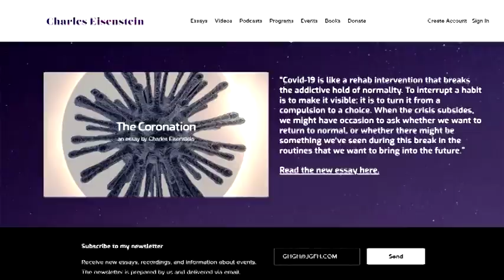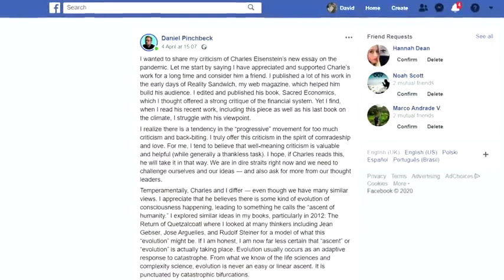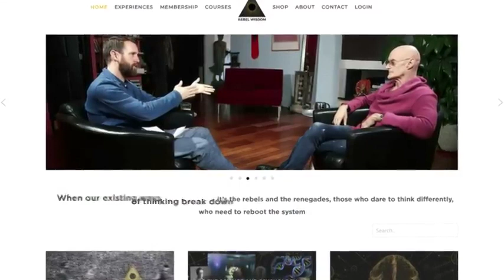Charles Eisenstein Epidemija kontrole (hrvatski titlovi - CC)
Charles Eisenstein jedan je od najpoznatijih  pisaca i govornika o tematici sustavne promjene i osobnog razvoja kojom se bavi u svojim knjigama Sveta ekonomij i Ljepši svijet za koji naše srce zna da je moguć.

Početkom krize uzrokovane pandemijom napisao je popularni esej pod naslovom Koronacija. (The Coronation U ovom razgovoru s Davidom Fullerom iz Rebel Wisdom raspravlja o dubljoj priči koju otkriva ova pandemijska kriza.
(za titlove kliknite na CC)

Hrvatski prijevod knjige Ljepši svijet za koji naše srce zna da je moguć možete naći ovdje
Ovo je kratki film o knjizi sa titlovima na hrvatskom

Video prenesen sa YouTube kanala Rebel Wisdom, objavljen 11. travnja 2020.